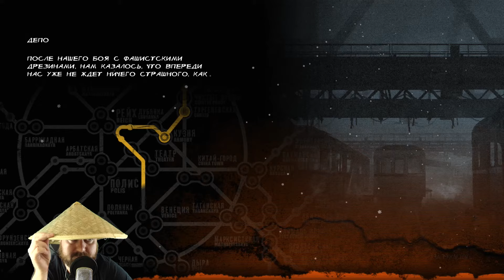METRO 2033 Redux #6 ► РИСОВЫЕ ДЕТИ ПОДЗЕМЕЛЬЯ